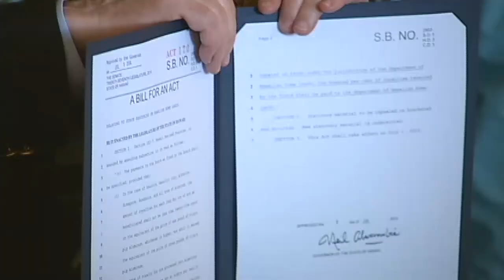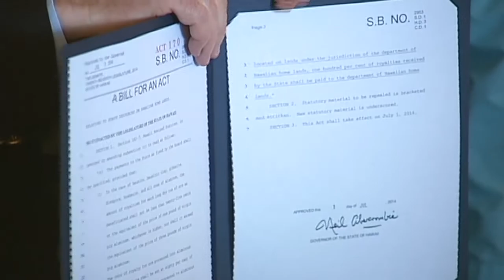Bill to provide geothermal royalties to DHHL signed